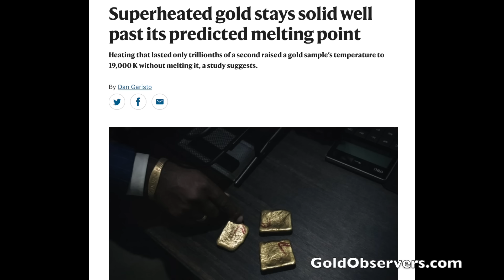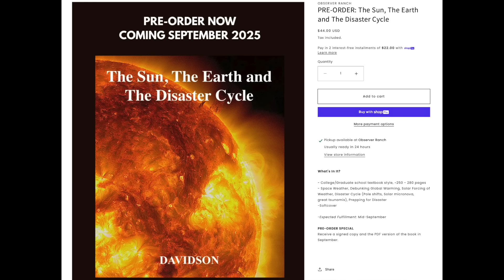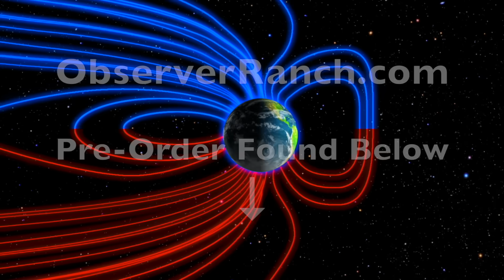Sun Triggers Earthquakes, Next Solar Uptick Cycles | S0 News July.26.2025